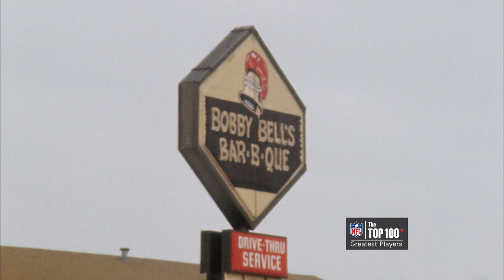#69: Bobby Bell | The Top 100: NFL’s Greatest Players (2010) | NFL Films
Pro Football Hall of Fame linebacker Bobby Bell comes in at number 69 on NFL Films' "The Top 100: NFL's Greatest Players" list produced in 2010.